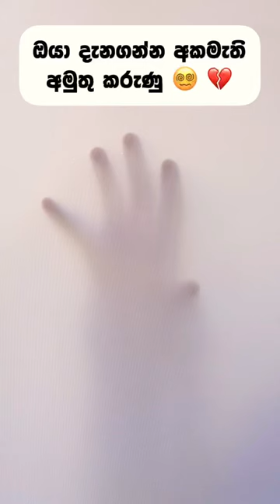ලෝකයේ කෙටිම හොල්මන් කතාව 😳💔